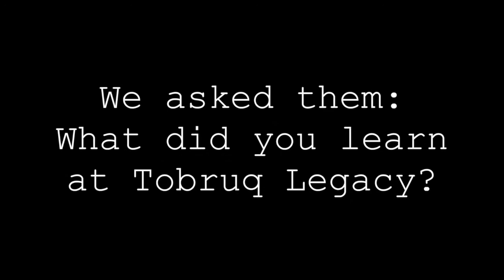What I learned during Tobruq Legacy